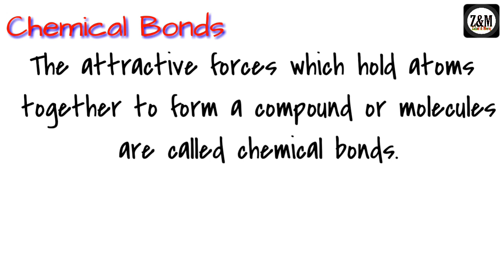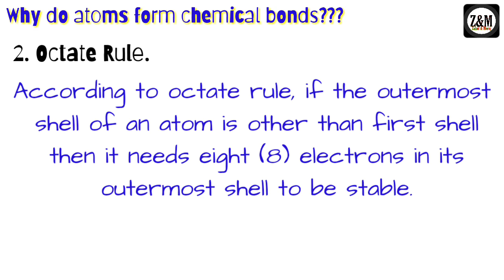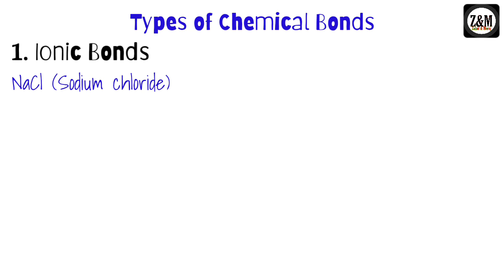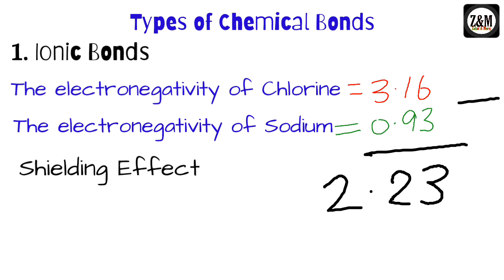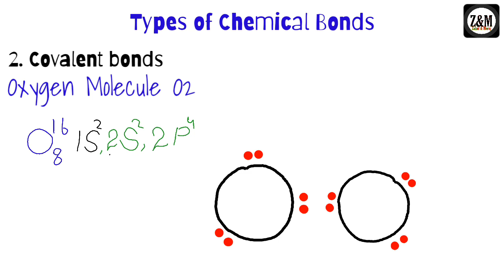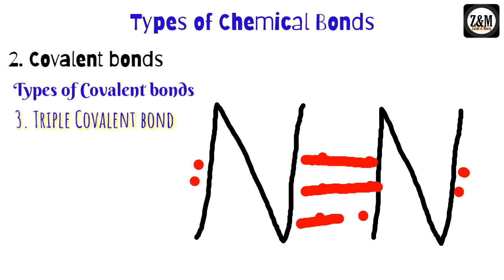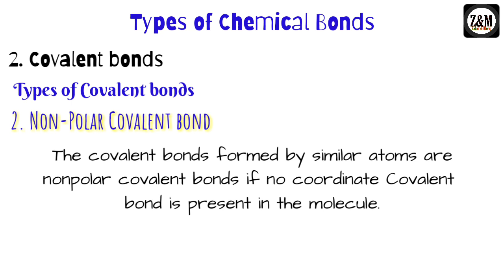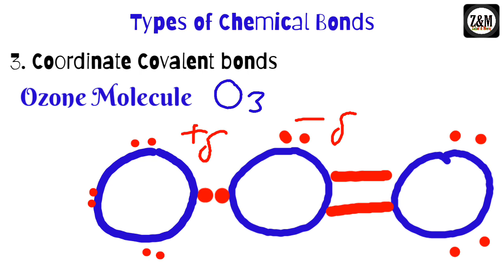What is chemical bond? Types of chemical bonds in Pashto language? polar & nonpolar bonds?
What is chemical bond? Types of chemical bonds in Pashto language? polar & nonpolar bonds? class 9th and 11th.